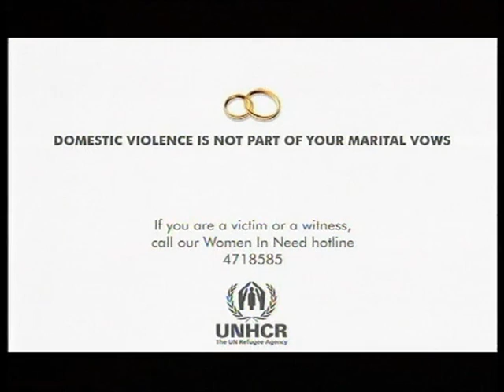UNHCR Domestic violence